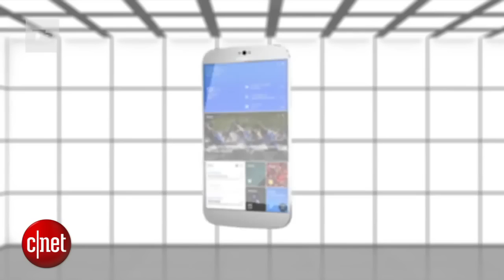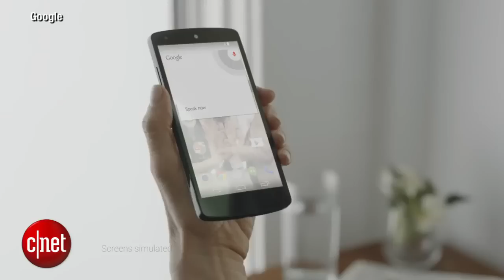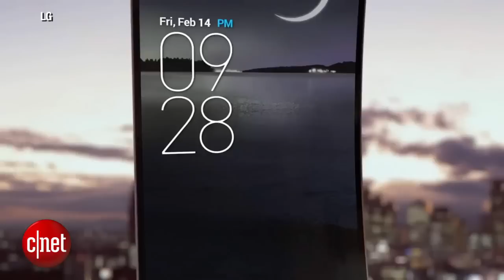Googlicious - The latest Galaxy S5 rumors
We have all the details for the rumored next-gen Galaxy S5, Samsung's Galaxy Glass is looking to launch first, and Top Gear takes on the Google Street View Car.